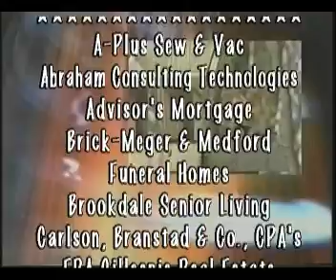Owatonna Today Show 02-20-2012.f4v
Guests: Erik Eitrheim, Chris Harris-OHS Musical "How To Succeed In Business..." & Lori Pffeifer, Ali Gibbs-Crisis Resource Center